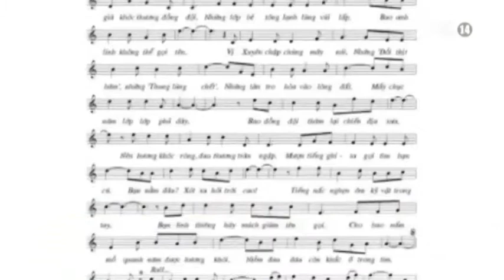VTC14_Vị Xuyên được tôn vinh qua âm nhạc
(Truyền hình VTC14) - Vị Xuyên được tôn vinh qua âm nhạc
Nhân kỷ ngày Thương binh liệt sĩ 27/7, để tưởng niệm những chiến sĩ đã hy sinh trong trận chiến tại Vị Xuyên, nhà báo - nhạc sĩ Quỳnh Hợp đã giới thiệu hai ca khúc "Nước mắt Vị Xuyên", "Tháng bảy về". Đây là hai ca khúc do nhạc sĩ Quỳnh Hợp viết nhạc và nhà thơ Đỗ Thị Hoa Lý soạn lời.